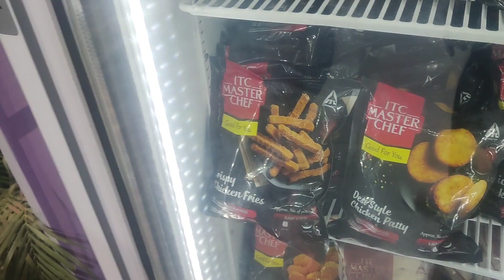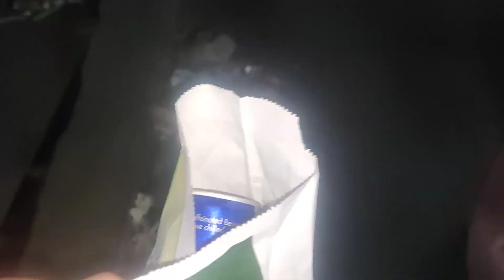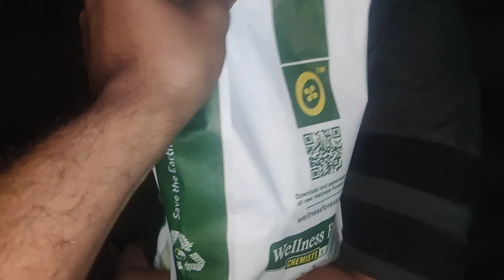And we are back!!!!!